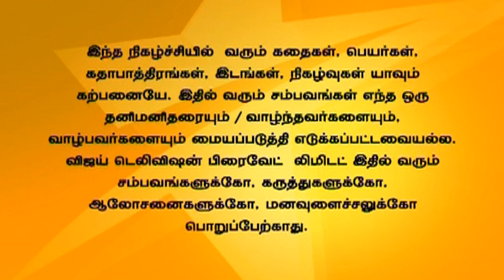Saravanan Meenatchi 12/12/14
சரவணன் மீனாட்சி!
Grandma brings the mangala thread that Sakthi Sarvanan got for the pooja. Thamizh accepts to do the pooja with the mangala thread. Sakthi Saravanan is delighted by it.
சக்தி சரவணன் கொடுத்த தாலியை அவனது பாட்டி கொண்டு வந்து பூஜைக்காக கொடுக்கிறார். தமிழும் அந்த தாலிக்கு பூஜை செய்ய சம்மதிக்கிறார். தான் கொடுத்த தாலிக்கு பூஜை நடந்ததாக எண்ணி சக்தி சரவணன் மகிழ்ச்சி அடைகிறான்.